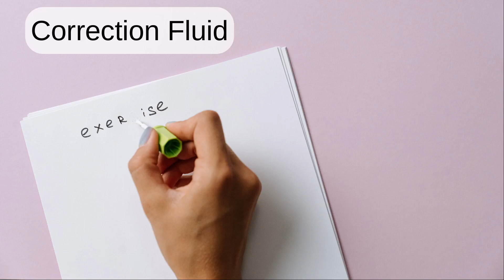Correction Fluid: English word pronunciation - Read Along (Australian Accent) Picture Dictionary